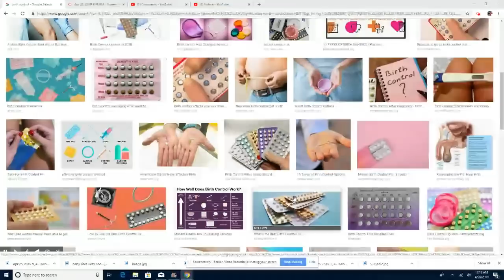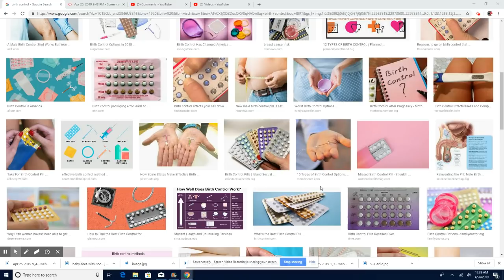VIDEO SA IMPORTANT POU TOUT FANM PASKE GEN INFORMATION OU DWE KONNEN